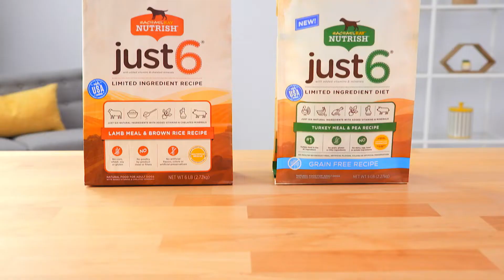Rachael Ray Just 6 Dry Dog Food | Chewy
If your dog has food sensitivities, we’ve got a solution. Try Rachael Ray Nutrish Just 6 Dry Dog Food  is made with just six simple, natural ingredients for the ultimate healthy dog nutrition. This is a great choice for not only large breeds, but Rachael Ray Just 6 works paw-fect as small breed dog food too. Each delicious recipe is made with lamb meal or turkey meal as the first ingredient which keep those pup muscles lean. Rachael Ray Nutrish Just 6 Dry Dog Food is made with a limited ingredient diet which may help dogs avoid food sensitivities. Their tasteful Natural Lamb Meal and Brown Rice recipe features lamb meal as the primary source of high-protein, and five other wholesome ingredients to provide a complete and balanced meal. And added vitamins and minerals helps maintain healthy organs. Rachael Ray Dog Food sticks to its word when it comes to a limited ingredient diet for your best bud. Turkey meal provides essential amino acids and B vitamins to help maintain lean muscle and healthy organs. Turkey meal is also a natural source of glucosamine and chondroitin. Wondering what exactly does glucosamine and chondroitin do? These amino acids supplements  help support your pup’s joint health for long-lasting, healthy bones and muscles. Turkey is a lean, easily digestible protein that is less likely to aggravate food sensitivities. Rachael Ray Nutrish Just 6 Limited Ingredient Dog Food make upset tummies a thing of the past. Common allergens like corn, wheat, or soy don’t make the cut when it comes to Rachael Ray Just 6 Dry Dog Food. Adult dogs can worry less about their knees and more time making memories. Rachael Ray Just 6 Dog Food is simply nutritious, and offers an original or grain-free dog food recipe, with easy to digest ingredients like peas. And because it’s Rachael Ray, you can paw-sitively know there’s no poultry by-product meal, fillers, added artificial colors, flavors, or preservatives. Just good, wholesome food. Bring out the best in your canine companion when you choose Rachael Ray Nutrish Just 6 Dry Dog Food!
To browse all of your favorite dog food brands, visit Chewy.com today!
We’ll show you everything from how to train your puppy, to how to find the best food🍗, toys🎾, litter🐈, and treats for dogs and cats (um yes, dog litter is totally a thing). And there’s more–so much more. If you don’t, the puppies will be sad. But happy again because they’re puppies and made of sunshine and rainbows and everything magical.

Join our furry (and non-furry) family!
to browse 500 of your favorite brands of pet food and supplies with free 1–2 day shipping on orders $49+